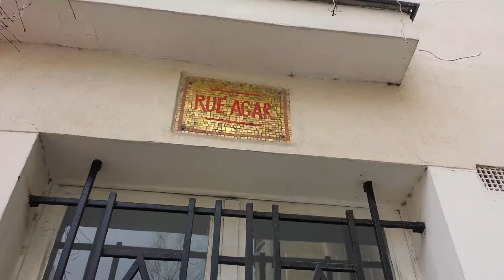Art Nouveau Hector Guimard Paris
Paris (French: [paʁi]  is the capital and most populous city of France. Situated on the Seine River in the north of the country, it is in the centre of the Île-de-France region, also known as the région parisienne, "Paris Region". The City of Paris largely retains its one and a half century old administrative boundaries, with an area of 105 km² (41 mi²) and as of 2014 a population of 2,241,346.[4][5] Together with its suburbs, the whole agglomeration has a population of 10,550,350 (Jan. 2012 census).[2] Paris' metropolitan area spans most of the Île-de-France region and has a population of 12,341,418 (Jan. 2012 census),[3] constituting one-fifth of the population of France.[6] The administrative region covers 12,012 km² (4,638 mi²), with approximately 12 million inhabitants as of 2014, and has its own regional council and president.[7]

Paris was founded in the 3rd century BC by a Celtic people called the Parisii, who gave the city its name. By the 12th century, Paris was the largest city in the western world, a prosperous trading centre, and the home of the University of Paris, one of the first in Europe. In the 18th century, it was the centre stage for the French Revolution, and became an important centre of finance, commerce, fashion, science, and the arts, a position it still retains today. Since the 19th century, the built-up area of Paris has grown far beyond its administrative borders.

Paris is the home of the most visited art museum in the world, the Louvre, as well as the Musée d'Orsay, noted for its collection of French Impressionist art, and the Musée National d'Art Moderne, a museum of modern and contemporary art. The notable architectural landmarks of Paris include Notre Dame Cathedral (12th century); the Sainte-Chapelle (13th century); the Eiffel Tower (1889); and the Basilica of Sacré-Cœur on Montmartre (1914). In 2014 Paris received 22.4 million visitors, making it one of the world's top tourist destinations.[8] Paris is also known for its fashion, particularly the twice-yearly Paris Fashion Week, and for its haute cuisine, and three-star restaurants. Most of France's major universities and grandes écoles are located in Paris, as are France's major newspapers, including Le Monde, Le Figaro, and Libération.

Paris is home to the association football club Paris Saint-Germain and the rugby union club Stade Français. The 80,000-seat Stade de France, built for the 1998 FIFA World Cup, is located just north of Paris in the commune of Saint-Denis. Paris hosts the annual French Open Grand Slam tennis tournament on the red clay of Roland Garros. Paris played host to the 1900 and 1924 Summer Olympics, the 1938 and 1998 FIFA World Cups, and the 2007 Rugby World Cup. Every July, the Tour de France of cycling finishes in the city.

The city is also a major rail, highway, and air-transport hub, served by the two international airports Paris-Charles de Gaulle and Paris-Orly. Opened in 1900, the city's subway system, the Paris Métro, serves 4.5 million passengers daily.[9] Paris is the hub of the national road network, and is surrounded by three orbital roads: the Périphérique, the A86 motorway, and the Francilienne motorway in the outer suburbs.